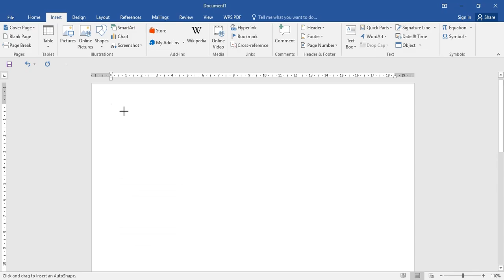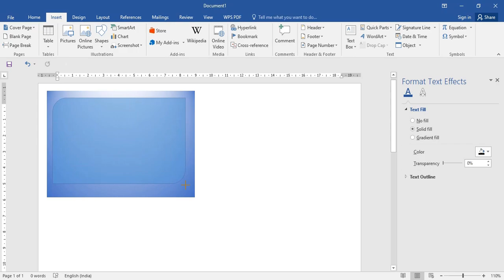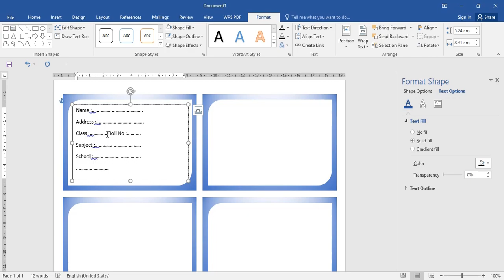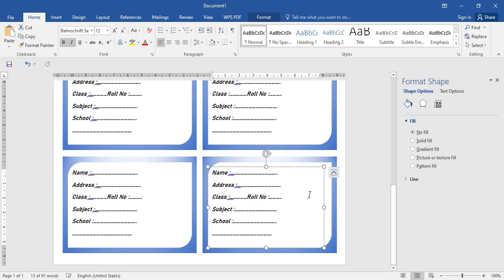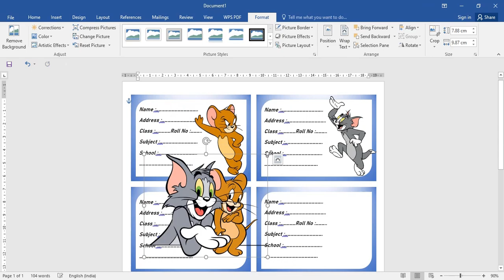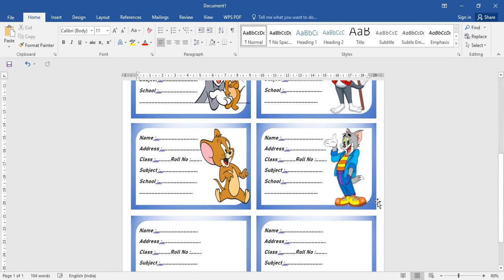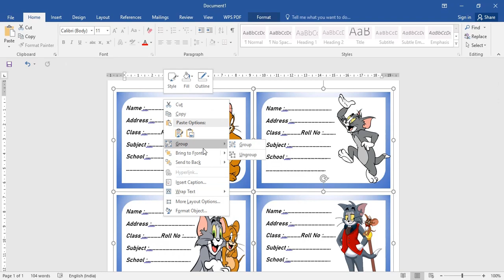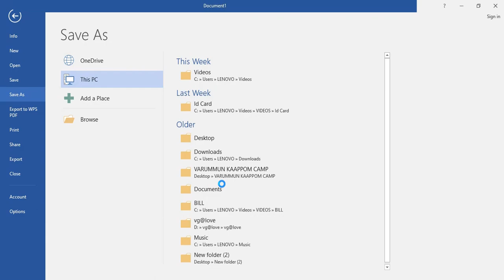How to Create Lables in MS Word in Tamil || Printable Notebook Sticker Design in MS-Word